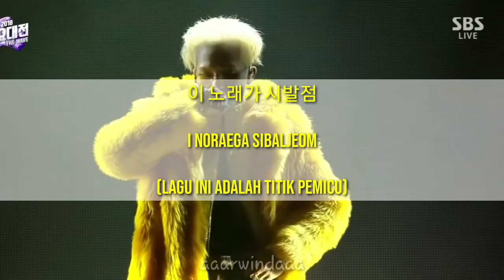song mino - TRIGGER live in SBS gayodaejun 2018 (Han + Rom + Indo) terjemahan